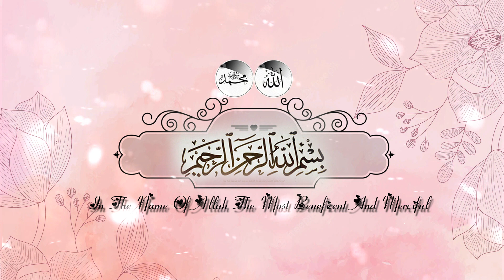ABC ENGLISH MEDIUM SCHOOL 4TH ANNUAL DAY KANNADA SONG BY STUDENT OF UKG AND 1ST STD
ABC ENGLISH MEDIUM SCHOOL 4TH ANNUAL DAY AT AMMAR PALACE GULBARGA 24/02/24